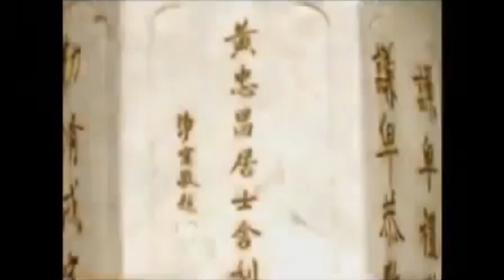Nếu ba năm mà vẫn không thể vãng sanh là do bạn còn lưu luyến đối với thế gian này, bạn không chịu đ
Ba năm nhất định vãng sanh, như vậy thử xem có ai dám đến chăng ???
Vì sao chúng ta không thể thành công? Vì tham sống sợ chết. Nếu chúng ta thành lập một đạo tràng, thiết lập một niệm Phật đường, niệm Phật suốt 24 tiếng đồng hồ không gián đoạn. Treo bên ngoài một tấm bảng nói niệm Phật ba năm nhất định vãng sanh, như vậy thử xem có ai dám đến chăng. Trên tấm bảng này nói, ba năm là phải chết, họ có dám đến chăng? Tham sống sợ chết, cho nên không thể thành tựu. Tập khí phiền não của mình rất nặng mà tự mình không hề hay biết.  Phật pháp đã biến chất. Từ giảng kinh thuyết pháp, đến nay biến chất thành kinh sám Phật sự. Khi Đức Phật còn tại thế, chẳng những không có kinh sám Phật sự, dù một lần cùng nhau niệm Phật cũng không. Khi Đức Phật tại thế chỉ giảng kinh thuyết pháp, tu hành là việc cá nhân của mỗi người, Phật tuyệt đối không hỏi đến. Phật nói cho chúng ta tám vạn bốn ngàn pháp môn, mỗi người tu theo căn cơ của mình, ta thích tu pháp môn nào thì tu pháp môn đó. Quý vị thỉnh giáo Phật, ngài liền nói, còn như không thỉnh giáo ngài không nghe không hỏi. Ngài biết tình hình tu học của mỗi người, ta có chứng ngộ hay không, có chứng quả hay không, ngài đều biết hết, vì sao vậy? Trong mười nguyện Phổ Hiền nói hằng thuận chúng sanh, tùy hỷ công đức, hỏi làm gì chứ?
Do đây có thể biết, không ngừng huân tập kinh giáo mới là điều quan trọng. Đức Phật giúp tất cả chúng sanh lìa khổ được vui, phương pháp duy nhất là giúp ta phá mê khai ngộ. Khổ từ đâu mà có? Khổ do mê tạo ra. Vui từ đâu mà có? Vui nhờ khai ngộ mà có. Giúp ta phá mê khai ngộ, phương pháp thiện xảo nhất, phương pháp thích hợp nhất là giảng kinh dạy học. Cho nên từ sau khi Đức Phật khai ngộ là bắt đầu dạy, cho đến lúc viên tịch, suốt 49 năm không gián đoạn, đây gọi là Phật pháp.
Đức Phật không xây dựng đạo tràng, suốt đời đêm ngủ dưới gốc cây, ngày ăn một bữa. Không có đạo tràng, không có vướng bận, không có đấu tranh. Có đạo tràng là có đấu tranh, có đạo tràng là có vướng mắc, có âu lo. Cho nên Đức Phật không cần gì cả, rất dứt khoát.
BA NĂM KHÔNG VÃNG SANH LÀ DO TA CÒN LƯU LUYẾN THẾ GIAN NÀY ..